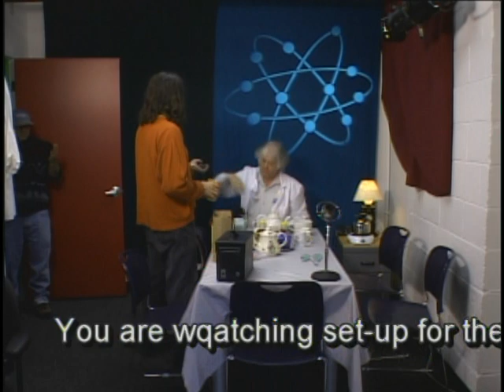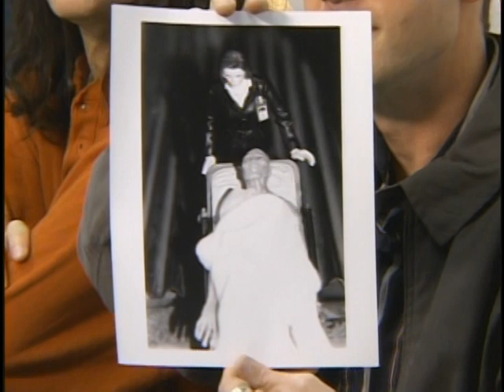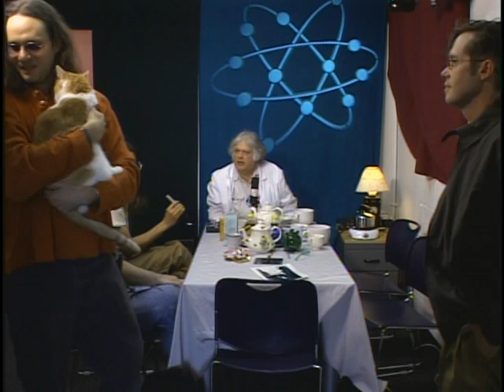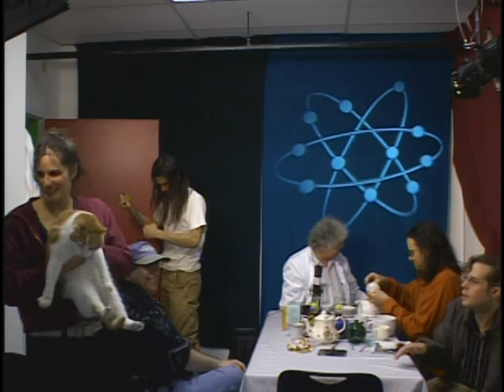MAD SCIENTIST TEA PARTY in ASHEVILLE,NC. episode #03-30-2007 part 1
MAD SCIENTIST TEA PARTY in ASHEVILLE,NC. episode #